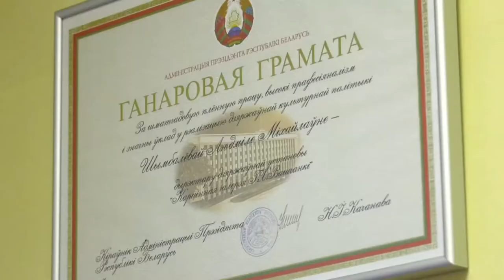Людмила Шимбалёва - делегат VI Всебелорусского народного собрания